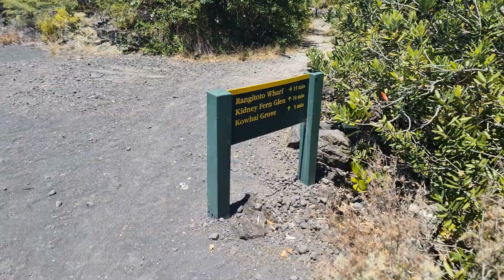Rangitoto Island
Walk around Rangitoto Island